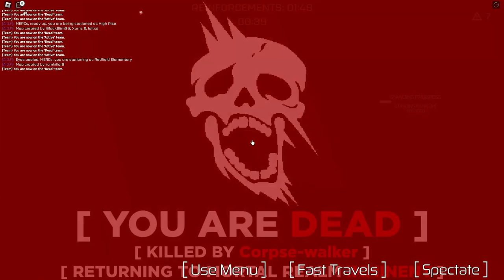The A-888 Chronicles: Roblox's Alien Encounter